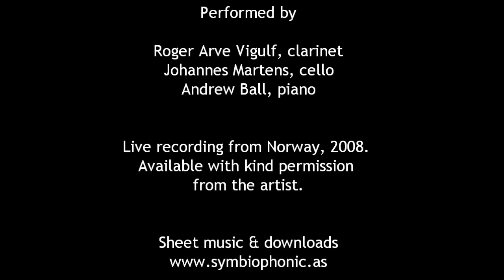Fantasy Op.67 (Beppe)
Instrumentation: Clarinet in Bb, Cello and Piano.

Composed: 2006, by Flint Juventino Beppe
First performed: February 17, 2008
Length: 15:00

Live performance 2008, by Roger Arve Vigulf (clarinet), Johannes Martens (cello) and Andrew Ball (piano).